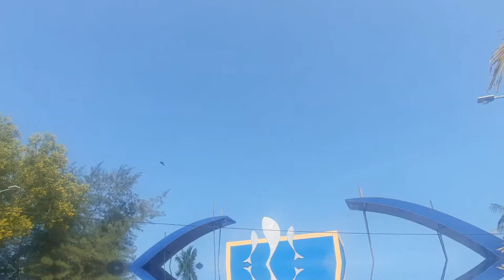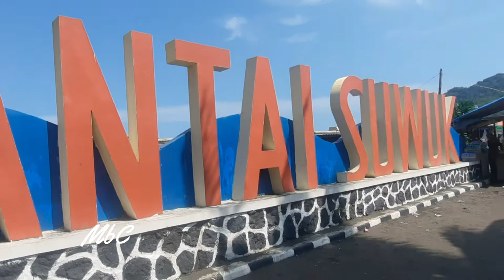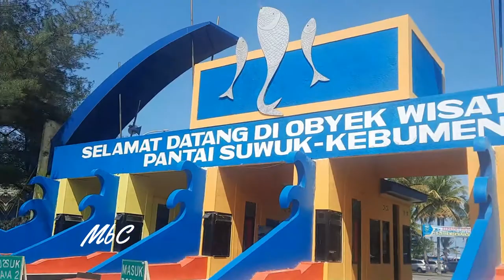PANTAI SUWUK KEBUMEN YANG EKSOTIS TERBARU 21 JUNI 2022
Keindahan dari Pantai Suwuk yang terletak di Dusun Suwuk Desa Tambakmulyo Kecamatan Puring Kabupaten Kebumen, bagaimana keadaanya mari Kita saksikan bersama.